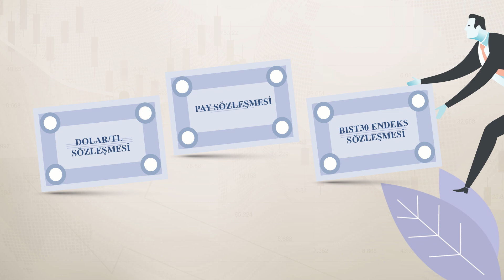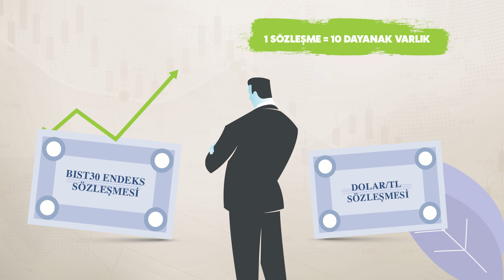Borsa İstanbul VİOP’da Opsiyon Sözleşmeleri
Borsa İstanbul resmi Youtube sayfası